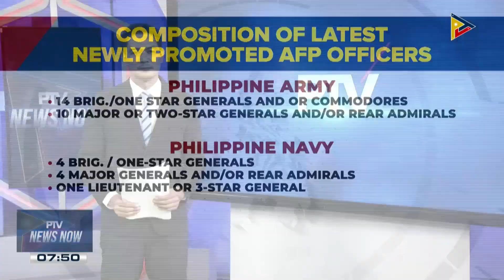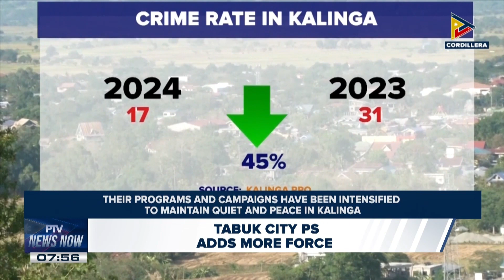Commander-in-Chief swears in latest batch of AFP generals, flag officers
Roger Corman, Hollywood's king of low-budget flicks, has died;

GOP, Trump hit U.S. Pres. Joe Biden for his latest directive vs. Israel